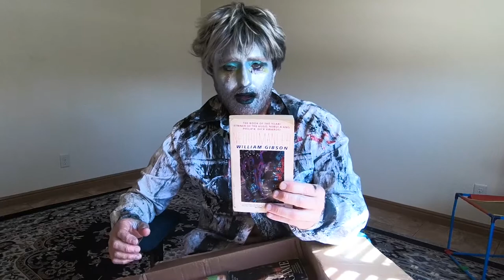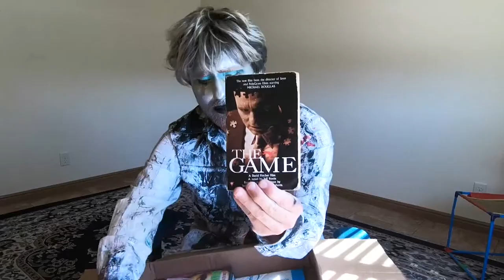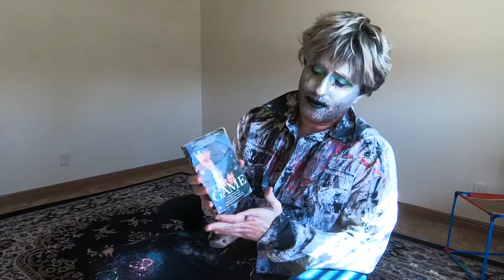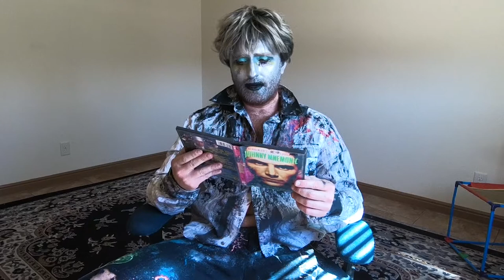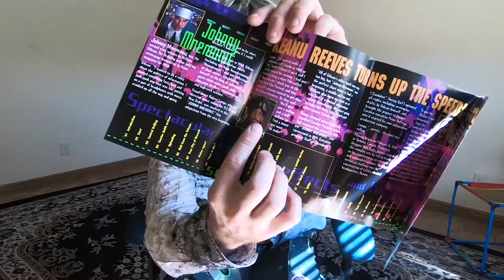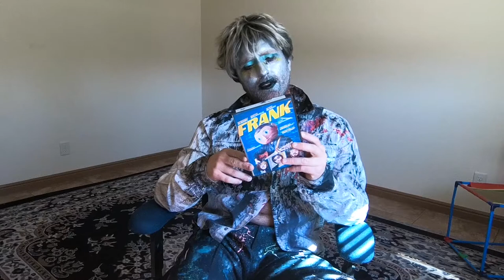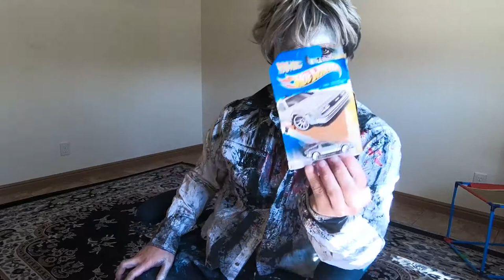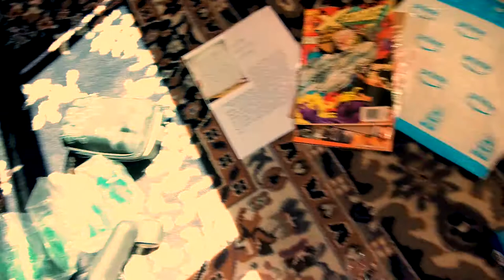Unboxing # 4 + human/animal philosophy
I unbox a bunch of shit that Ono sent me. But first... I talk about Trayvon Martin, Woody Allen, pissing, shitting, and eating. thanks Liok!
THANK YOU ONO FOR THE BOX!